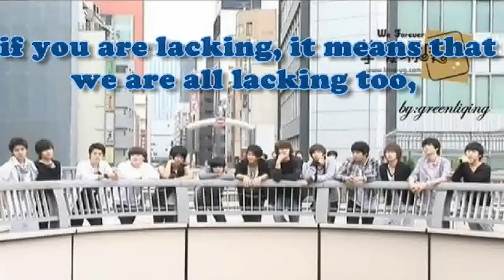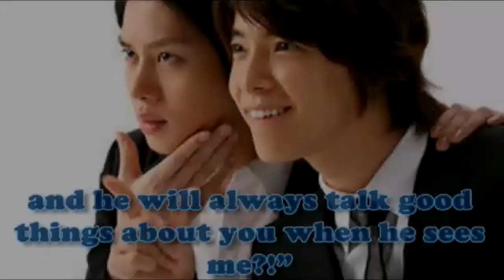"We are Super Juni~OR"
song: Dead at Heart from Super Junior's 3rd album SORRY, SORRY